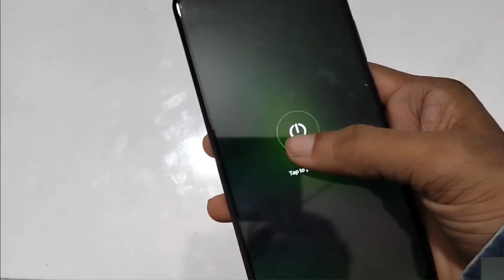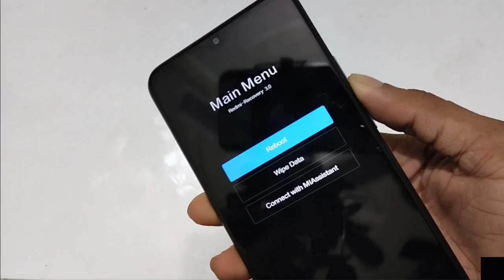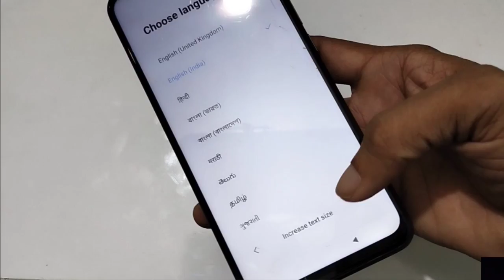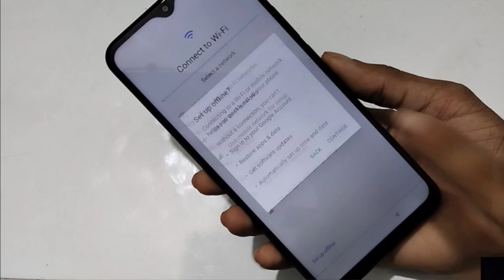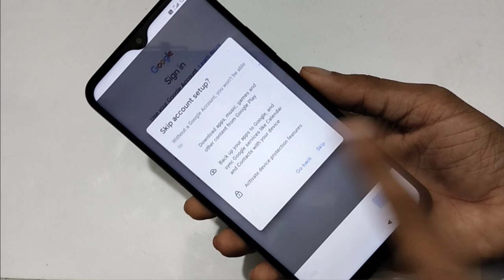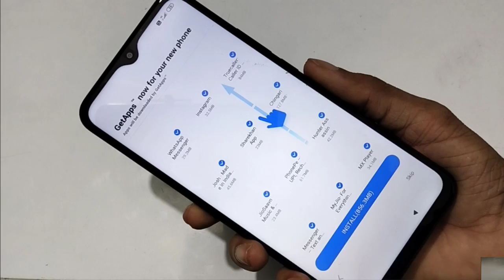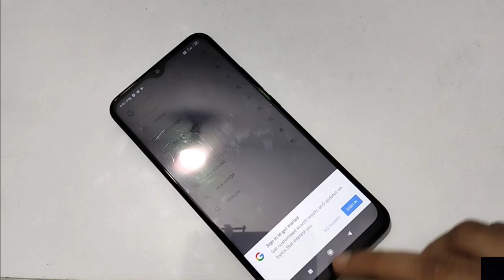Redmi 9A Hard Reset kaise kare, How to Hard Reset Redmi 9A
How to Reset Redmi
how to factory reset redmi 9A
how to reset in Redmi mobile
how to reset setting in redmi
how to reset mi phone Welcome to "infotalk online" my motive behind creating this channel is to make it easy to understand tech videos in Hindi.